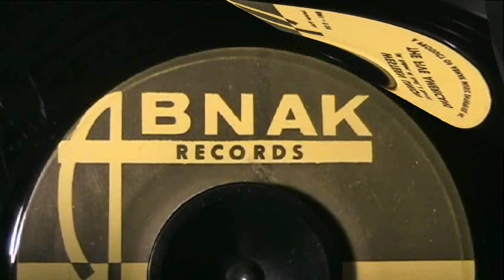The Five Americans - Western Union - [original STEREO]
"Western Union" Is A Smash #5 Hit From 1967. Most Of The Time, The Version You Hear On The Radio Is In Mono Or An Older "Muddy" Stereo Version. With Improvements In Audio Technology, Many Songs Have Been Re-Released With Much Better Sound. Here Is A Great Example Of Technology Gone Wild With This Crystal Clear HD Stereo Version Of A Brilliant Top 40 Classic. Hear it on internet radio